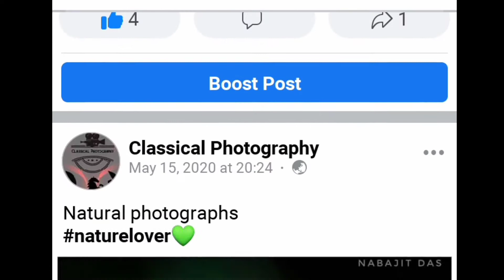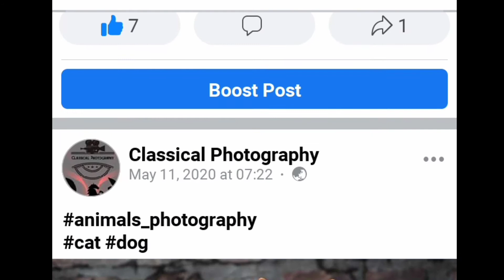My Facebook page . Please support . Natural and wildlife photography.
Natural and Wildlife Photography 📸